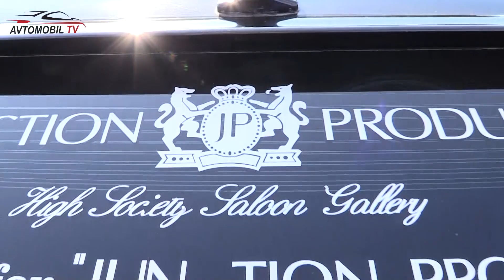Yedinka Tuning Azərbaycanda "Baron" Kia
Azərbaycanda Bu Kia Koup Ceratordan cəmi 1 dənə var - Nazlı Xanımın təqdimatında Özəl Kadrlar - Yeganə Kia ilə Test Drive